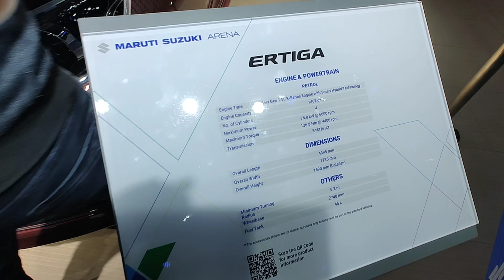Maruti Suzuki ki NEW CARS | Auto Expo 2023 | ABHAS GUPTA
Hare Krishna Dosto, Welcome to the Auto Expo 2023 this is your host Abhas Gupta came here in auto expo to give you a walk around of the cars displayed in auto expo by the different companies like Maruti Suzuki , Hyundai, Morris Garage , Toyota , Tata , and alot more to see. In this video i'm going to show you the car expo of Maruti Suzuki in which they shown there 2 new cars which is Maruti Jimmy and Maruti FRONX which is a crozzover will retail by Nexa showooms of Maruti. Maruti displayed its other regular cars also like ciaz, brezza, wagonR, Grand Vitarra, also Maruti in auto expo shown there Bikes Like Hyabusa in the Auto Expo 2023.